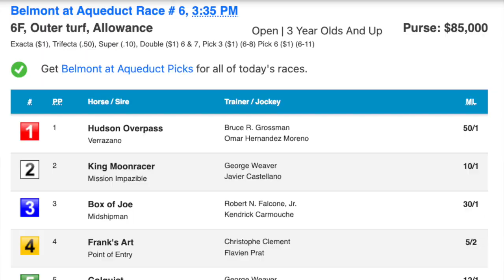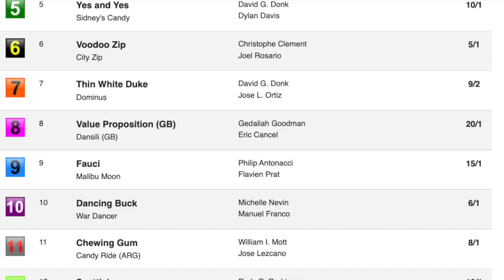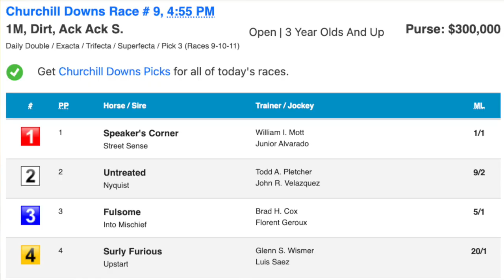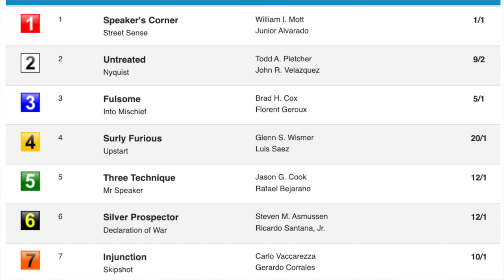2022 Breeders' Cup preps and more on Outrun The Odds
Week 3 of a weekly segment with Sara Elbadwi, focusing on horses that should 'outrun the odds' in upcoming weekend races. This week's races include an allowance event and the Grade 3 Belmont Turf Sprint in New York, as well as the Grade 3 Ack Ack at Churchill Downs.